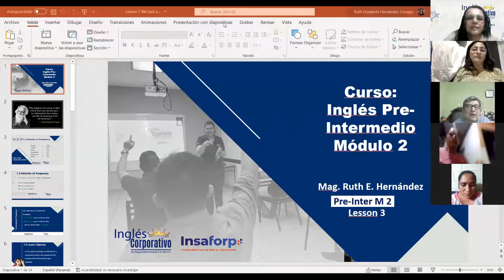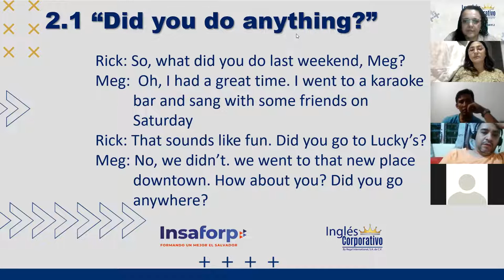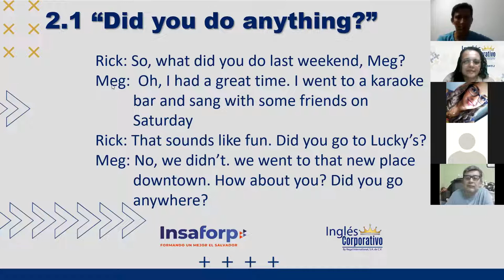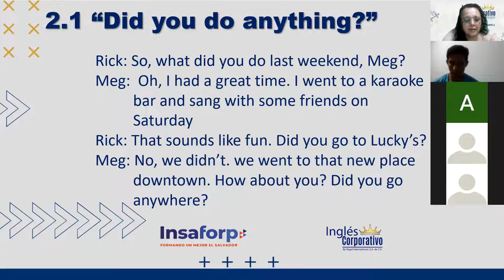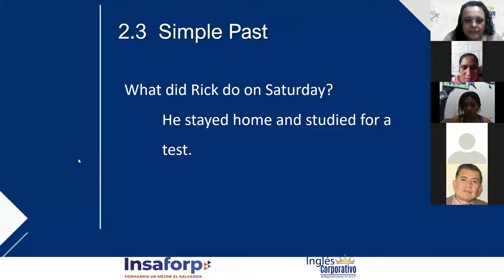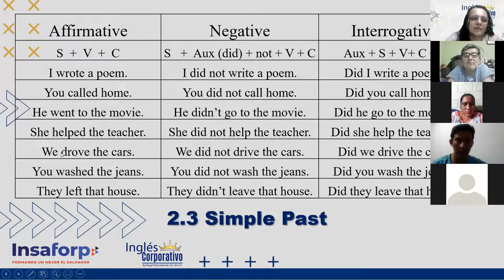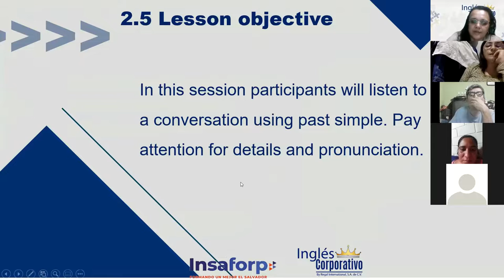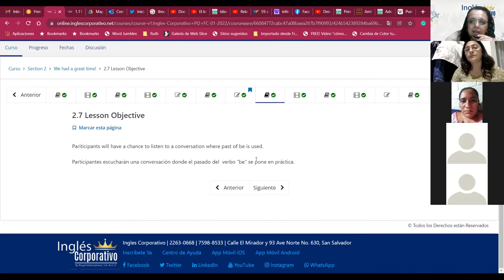Ingles Corporativo-We had a great time_Day03